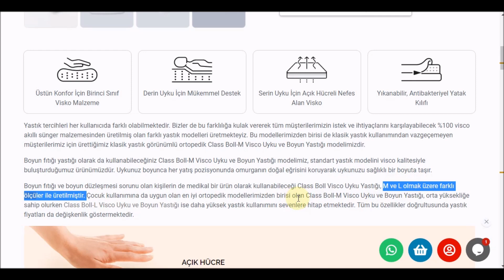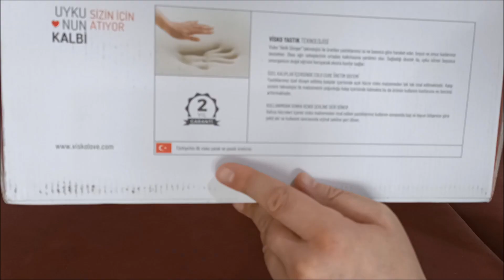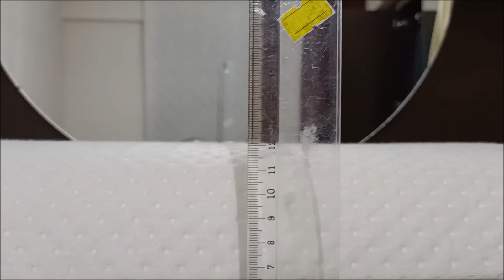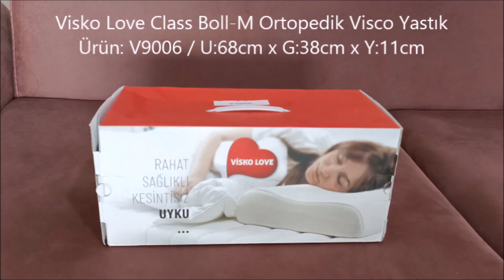Visko Love visco yastık class boll M v9006 | Kutu Açılış İnceleme Ölçü Test | 🔴 Yastık incelemesi 6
BÖLÜMLER
00:00 Giriş
01:12 Kutu açılış inceleme
02:13 Visko Love v9006 yastığın uzunluk ve en ölçüleri
02:51 Visco yastık yatak kaç saatte açılır şişer?
03:03 Visko Love v9006 yastığın yükseklik ölçüsü
03:21 Yastık inceleme düşünce öneri
04:05 Yastık seçiminde nelere dikkat edilir?